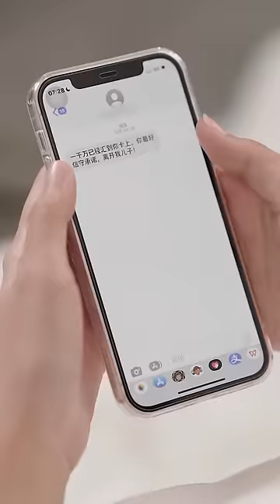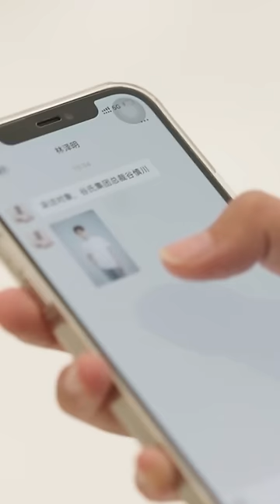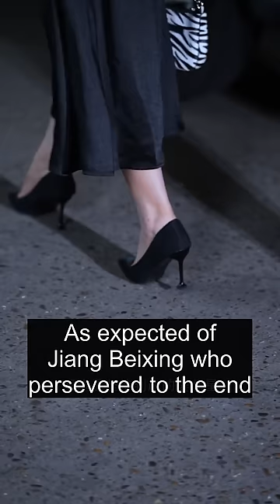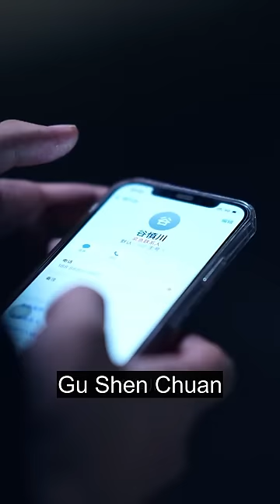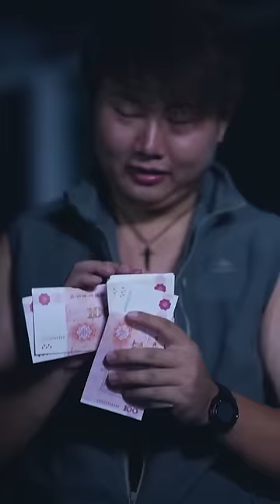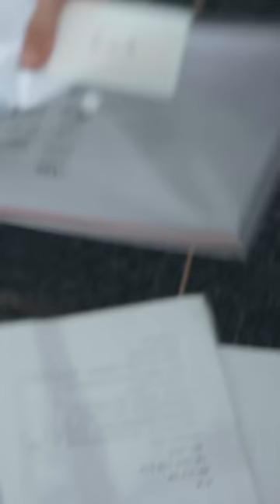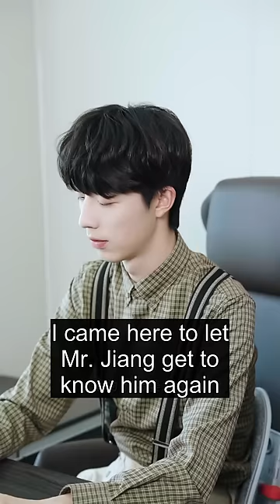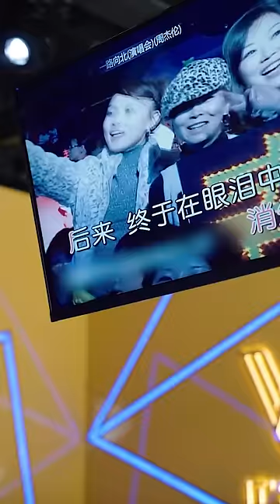【MultiSub】Cinderella rekindles her love with the CEO who searched for her for seven years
Hello everyone!
This is the official YouTube channel of Lucky Drama~